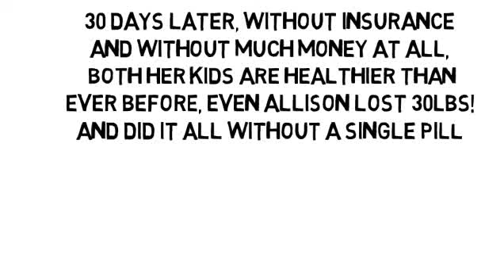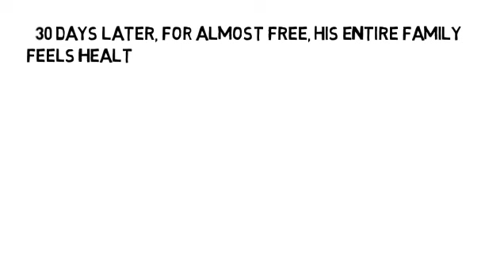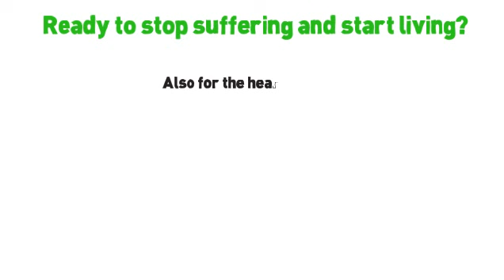Dimethyl Fumarate Multiple Sclerosis by NoMoreVitamins com